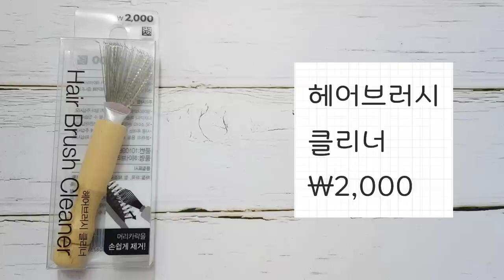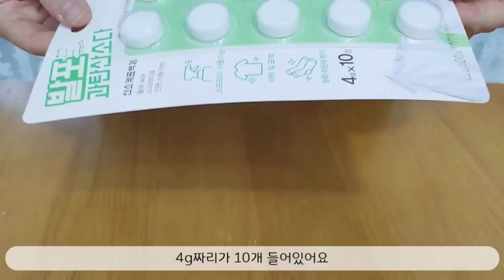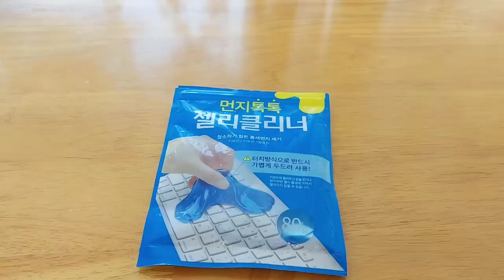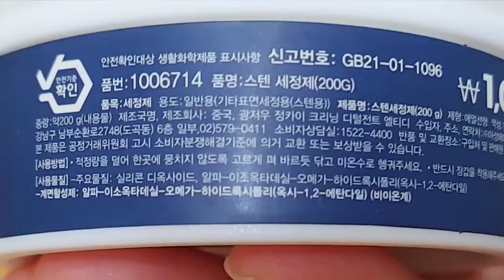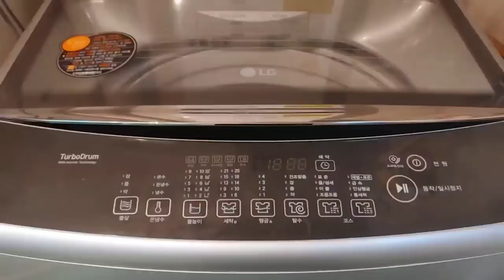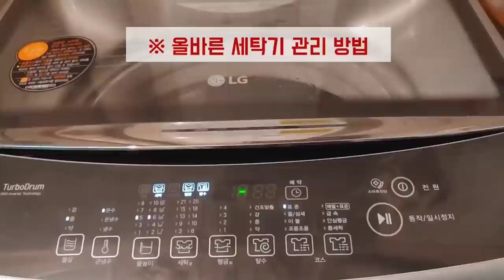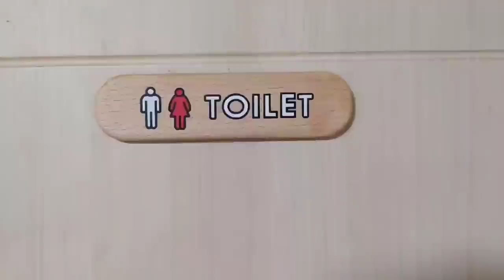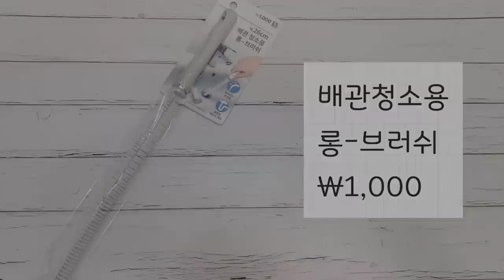다이소 추천템ㅣ가성비 갑 9가지 청소 꿀템 영상 모음ㅣ오늘도 다이소 가시나요? daiso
안녕하세요~~
이번 영상은 구석구석 찌든때와 반짝반짝 깨끗하게 해주는
청소 아이템 몰아보기 재편집 영상이에요~
다이소 리뷰는 직접 사용해보고 올리는 영상입니다.
쇼핑하실때 참고해 보시라고 신중히 써보고 오랜시간이 걸려 영상제작이 되니
구독 🥰 좋아요👍 댓글⌨️은 영상 제작에 힘이됩니다.
1. 헤어브러시 클리너 ￦2,000 (품번:1010983)
2. 발포 과탄산소다 ￦1,000 (품번:1019188)
3. 젤리클리너 ￦1,000 (품번:51616)
4. 신축먼지크리너 ￦2,000 (품번:82857)
5. 스텐크리너 ￦1,000 (품번:1006714)
6. 셀룰로오스 수세미 ￦1,000(품번:56567)
7. 세탁조 크리너 ￦1,000 (품번:1026337)
8. 변기 세정제 라벤더향 ￦2,000 (품번:58013)
9. 배수구청소용브러쉬 ￦1,000 (품번:1030266)